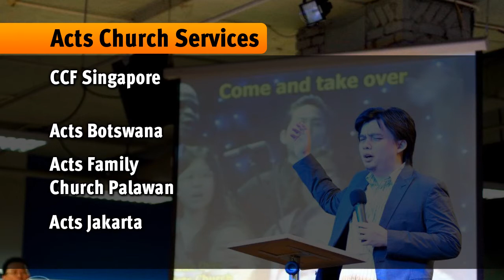Acts TV Episode 306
Air date: 3rd June 2012